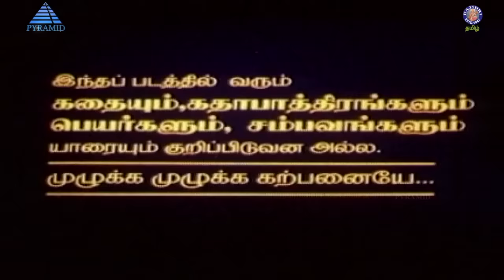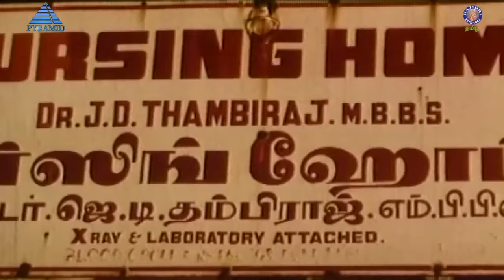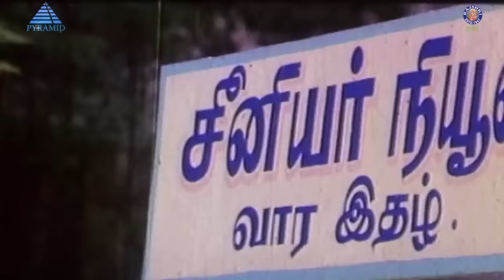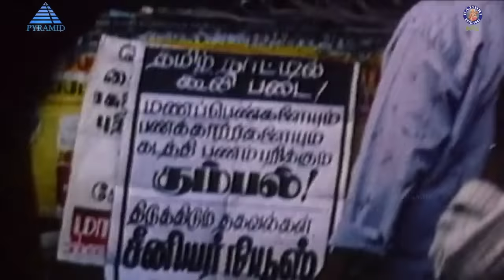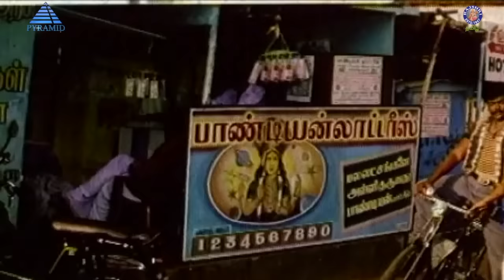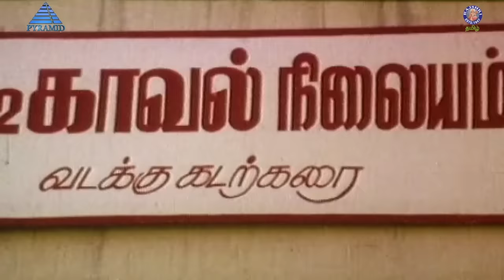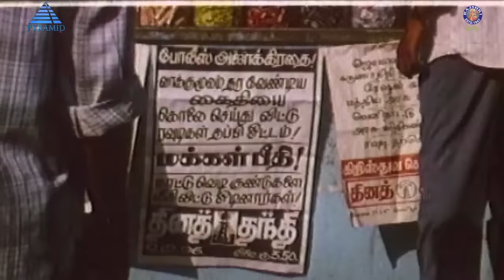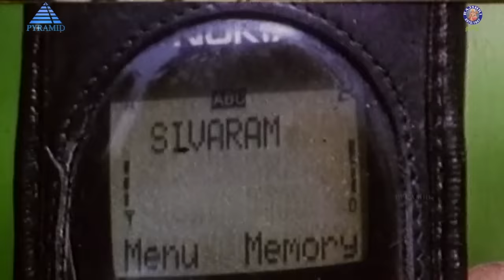Vaimaye Vellum Full Movie | Parthiban, Rachana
Vaimaye Vellum is a 1997 Indian Tamil-language crime film directed by P. Vasu. The film stars Parthiban and Rachana Banerjee. The film, produced by S. R. Balajee, had musical score by Deva and was released on 14 February 1997.

Perumal (Rajan P. Dev), a corrupt police officer, is transferred to the same area after 20 years.

In the past, Perumal's wife died during her delivery and Perumal felt that his newborn son brought him bad luck. Perumal later married Saraswathi (Vennira Aadai Nirmala). Despite being a clever student, Raja was hated by his father while his stepmother Saraswathi took care of him like her own son. One day, Raja witnessed his father Perumal taking bribe from a woman. He stole the bribe from his father and put it in a Hundi. To punish him, Perumal sent his innocent son to jail.

Raja (Parthiban) is now a rickshaw man and also a rowdy who cannot tolerate the injustice so he often goes to jail. Meanwhile, Maari (Jojan), a rich industrialist, and his henchman Kaasi (Majid) kidnap the children of rich businessmen and ransom them. A journalist is determined to stop this and hires Raja for protecting his daughter Meena (Rachana Banerjee) from Alex's henchmen. Soon, Raja clashes with Maari, Kaasi and his father Perumal.